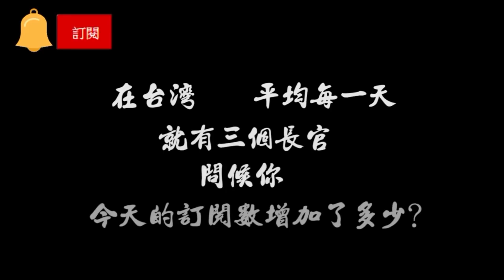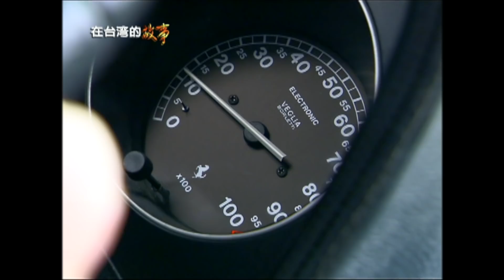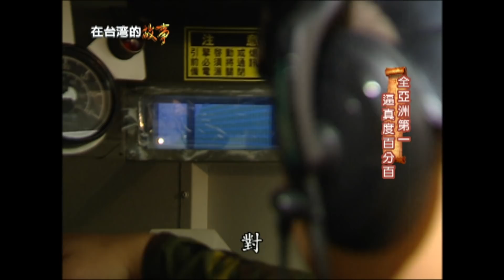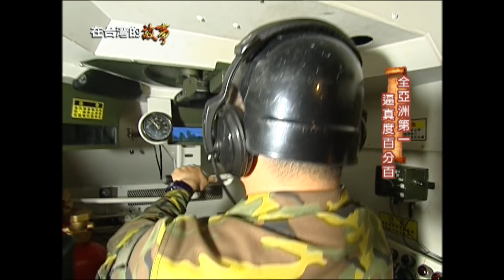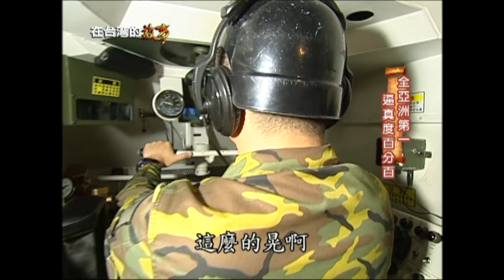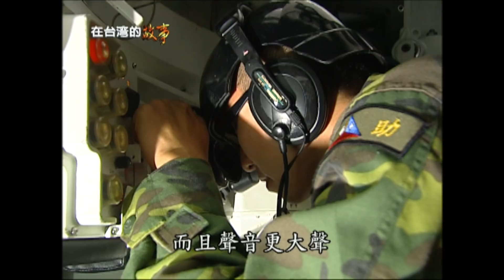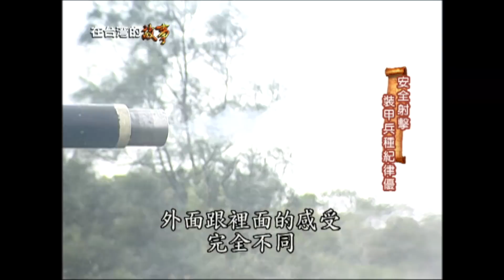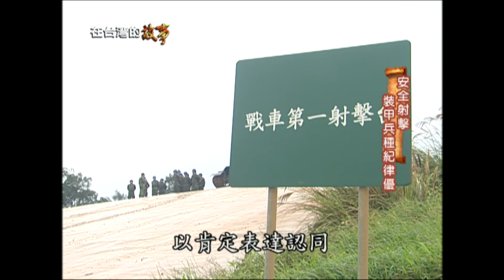【鋼鐵戰士 裝甲部隊 】陸軍裝甲542旅 國軍反登陸作戰最重要兵種 迅雷部隊 雨中出擊 百年可以無戰爭不可一日無戰備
百年可以無戰爭，不可一日無戰備

對於裝甲部隊，你的認知是？
裝甲車？戰車？坦克車？
以上指的好像都是同一個～～
簡言之，裝甲部隊，就是負責地面作戰的軍隊；

老編沒有歷經過戰爭，也沒有參與過軍隊，
沒法評斷裝甲部隊之於其他軍種到底有多優秀，
不過有專家說，
海島型國家因為地形限制，所以不需要戰車，
隨著武器越來越精良，
也有許多國家把重心放在發展空中部隊而忽略地面部隊及地面武器的精進，
然而，在近年中東國家幾場戰役下來證明，
裝甲部隊在城鎮戰役中仍有無可取代的重要性…

你是裝甲部隊嗎？
還是你是裝甲迷？
今晚這一集，保證讓你意猶未盡～

陸軍裝甲542旅於民國59年9月由裝甲第2師司令部及師部連、戰車722營、724營、裝步122營，裝砲第5營及支援指揮部、裝砲第8營、通信營之一部，編成獨立第2旅，駐防在臺中清泉崗。民國65年1月移駐新竹湖口，並改編為裝甲獨立第13旅；同年9月變銜為陸軍獨立第42旅；87年7月1日「精實案」納編獨立第51旅戰車711營、裝步111營，編成陸軍裝甲第542旅，95年1月實施「精進案」，調整旅屬性編組後，並於「精粹案」完成組織改革迄今。